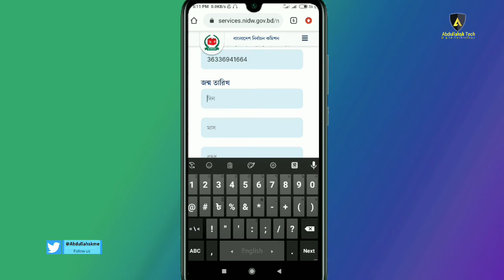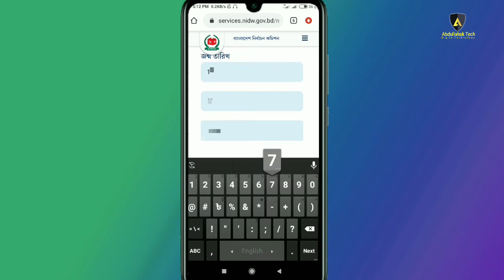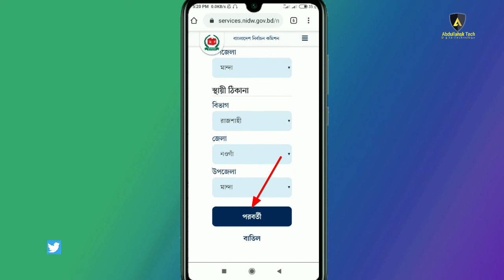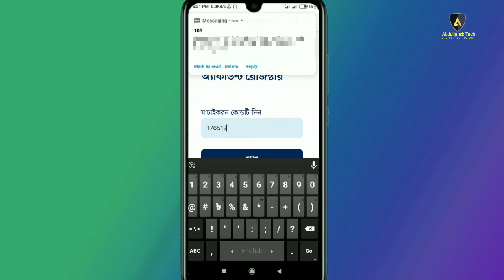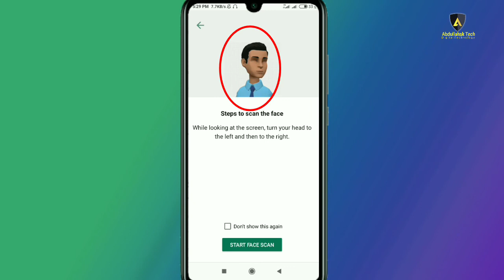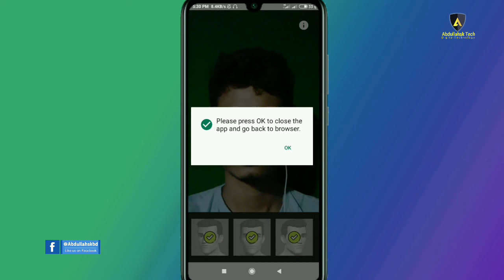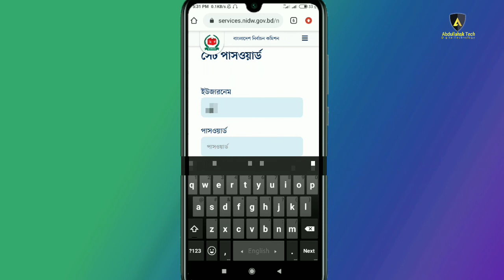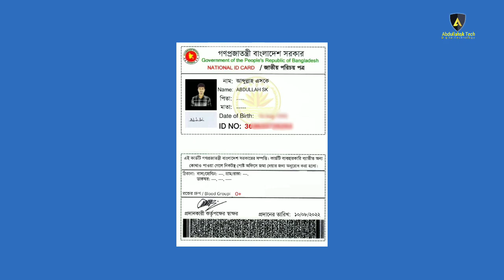Nid card কিভাবে বের করবো - National id card online copy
ভোটার আইডি কার্ড হারিয়ে গেলে কী করব? অনলাইনের মাধ্যমে ডাউনলোড করে প্রিন্ট করে নিতে পারবেন আসল কপি। নতুন ভোটার হয়েছেন? জাতীয় পরিচয়পত্র  এখনো পাননি স্লিপ নাম্বারের মাধ্যমে nid card online copy download করে নিতে পারবেন। ভোটার আইডি ডাউনলোড করবেন কিভাবে এবং ভোটার আইডি একাউন্ট খুলবেন কিভাবে A to z.
ভোটার নাম্বার দিয়ে আইডি কার্ড বের করা।
স্মার্ট কার্ড কিভাবে পাবো। অনলাইনে National id card Download করবো কিভাবে। ভোটার আইডি ডাউনলোড করবো কিভাবে। ভোটার আইডি কার্ড অনলাইনে কিভাবে পাব। ভোটার স্লিপ হারিয়ে গেলে আপনার nid এন আইডি নম্বর অনলাইন থেকে বের করবেন যে ভাবে। স্মার্ট কার্ড কিভাবে পাবো অনলাইনে। স্মার্ট আইডি কার্ড বিতরণের বিজ্ঞপ্তি - বাংলাদেশ জাতীয় তথ্য।

বিদ্রঃ যারা জাতীয় পরিচয়পত্র পেয়েছেন তারা সংশোধন / ডুপ্লিকেট কপির জন্য আবেদন করতে পারবেন, যাদের জাতীয় পরিচয়পত্র নেই তারা নতুন নিবন্ধনের জন্য আবেদন করতে পারবেন। যারা ইতিমধ্যে নিবন্ধন করেছেন কিন্তু জাতীয় পরিচয়পত্রের কপি পান নি, তারা অ্যাকাউন্ট রেজিস্টার করে ডাউনলোড অপশন থেকে জাতীয় পরিচয়পত্রের কপি সংগ্রহ করতে পারবেন।

0:00 | intro
0:04 | Nid হারিয়ে গেলে কিভাবে পাবেন
0:40 | nid id card Account create
2:30 | ভোটার আইডি নাম্বার ভেরিফিকেশন
3:15 | National id card wallet app install
4:28 | Nid wallet face verification
5:47 | Nid Account Password change
7:00 | voter id card online orginal copy download
7:52 | Abdullah sk tech Announcement
» Credit: nidw gov bd, redmi 7
» Creator: Abdullah sk
» Type: Educational purpose
» Label: Abdullahsk Tech

Related:
smart card online copy download
nid online application form 2022
nid new registration bangladesh
nid online copy download mobile
nid card correction online bd
Votar id card online
nid card download 2022
nid card download without face scan
nid card download problem solution
nid card download problem solution 2022
nid card download computer
nid card download link
nid card download 2023
nid card download apps
nid card download without face
ভোটার আইডি কার্ড ডাউনলোড করুন ২০২২
ভোটার আইডি কার্ড অনলাইনে কিভাবে পাব
ভোটার আইডি কার্ড সংশোধন
ভোটার আইডি কার্ড কিভাবে বানাবেন
ভোটার আইডি কার্ড অনলাইনে কিভাবে আবেদন করবো
ভোটার আইডি কার্ড ট্রান্সফার করার নিয়ম
ভোটার আইডি কার্ড করতে কি কি লাগে
ভোটার আইডি কার্ডের ছবি পরিবর্তন
ভোটার আইডি কার্ড দিয়ে কয়টি সিম
ভোটার আইডি কার্ডের নাম সংশোধন
ভোটার আইডি কার্ড করতে কি কি লাগে ২০২২
ভোটার লিস্ট বের করার নিয়ম বাংলাদেশ

This is only one official YouTube channel of Abdullah sk Tech